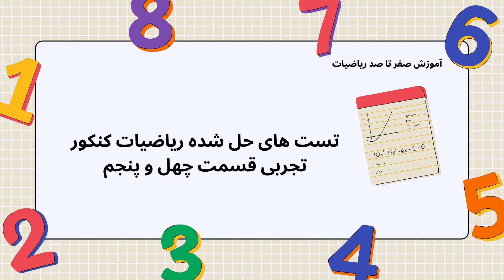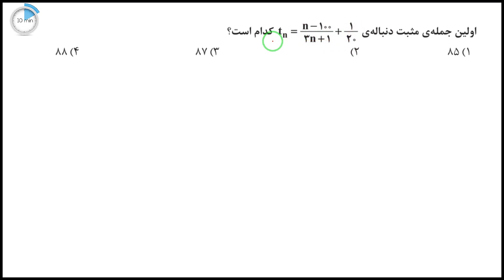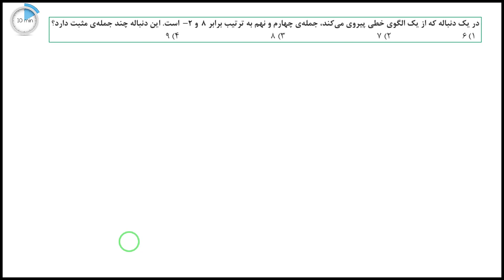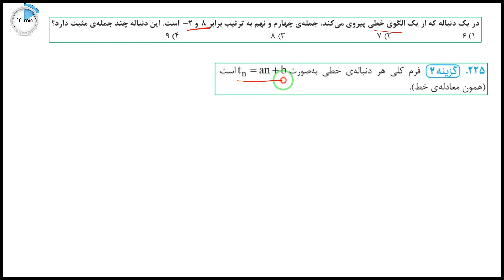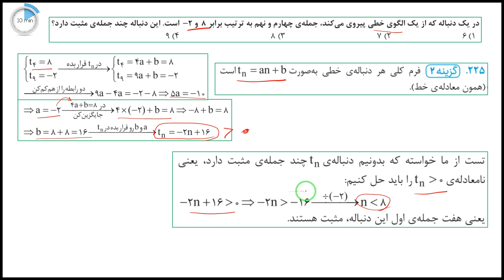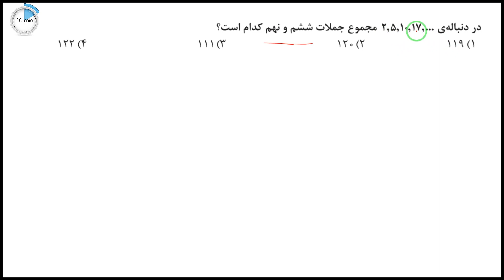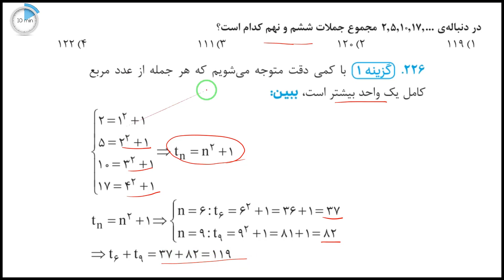تست های حل شده ریاضیات کنکور تجربی قسمت چهل و پنجم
برای یادگیری ریاضی ازکجا باید شروع کنم؟
دانش‌آموز سال دهم، یازدهم یا دوازدهم دبیرستان
دانش‌آموز پشت کنکوری
دانشجویی که نیاز به تقویت ریاضی پایۀ خود دارد
فردی که مدتی از درس و مشق دور بوده و بعد از مدتی به تحصیل بازگشته است
فردی که برای آزمون‌های استخدامی خودش را آماده می‌کند.
معلمی که دوست دارید که یک مجموعۀ منسجم آموزشی در اختیار داشته باشد تا به کمک آن تدریس کند.
آموزش کامل ریاضیات کنکور تجربی
این فیلم حاصل بیش از 16 سال تدریس من است و معادل 20 جلسه تدریس خصوصی است.

ریاضی برات سخته؟خسته شدی ازین که نمراتت پایینه؟سرکلاس معلم درس میده متوجه نمیشی؟ دوست داری توی  ایندرس پیشرفت کنی و نمرات عالی بگیری؟ببین عزیزم درس ریاضی جزو درس هایی هست که فقط و فقط با تمرین و تکرار خوب یادش میگیری یعنی هرچی بیشتر سوال حل کنی حل سوالات ریاضی برات عین آب خوردن میشه واسه همین من تصمیم گرفتم توی این کانال  تاجایی که میتونم برات نمونه سوال حل کنم و سعی کردم بهترین وآسون ترین وسریع ترین روش رو بهت یاد بدم .من مائده مجتهدزاده هستم واینجا قرارهست هم سوالات کتاب و هم نمونه سوالات امتحانی  رو از صفر تا صد باهم حل کنیم .بهت قول میدم اگه همه ویدیو هایی ک برات میزارمو ببینی و گام به گام با من پیش بری دیگ این درس جزو شیرین ترین درس هات محسوب بشه! پس اگه دوست داری تودرس ریاضی پیشرفت کنی وتو کلاس بالاترین نمره رو بگیری  این کانال من هست اگه دوست داشتی روی سابسکرایب  بزن تا